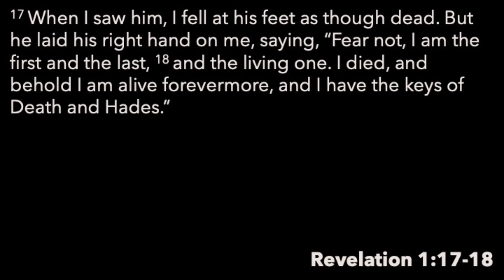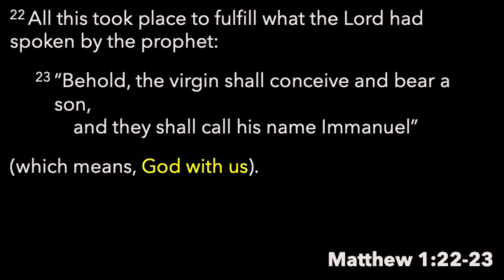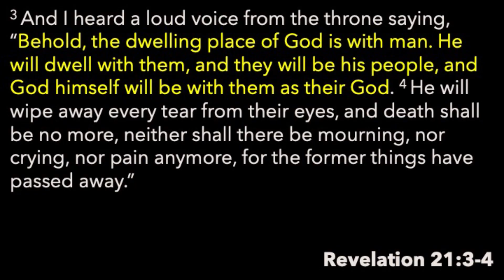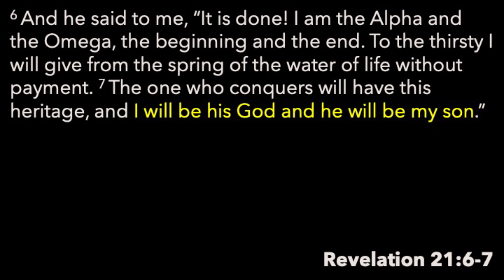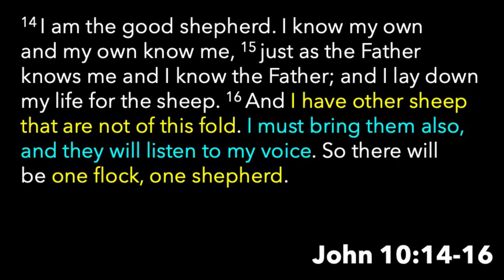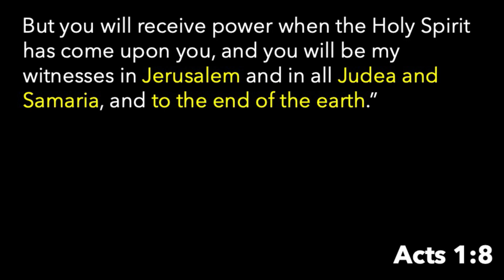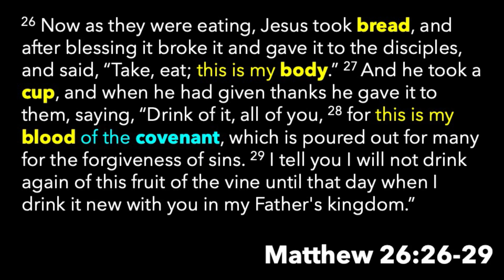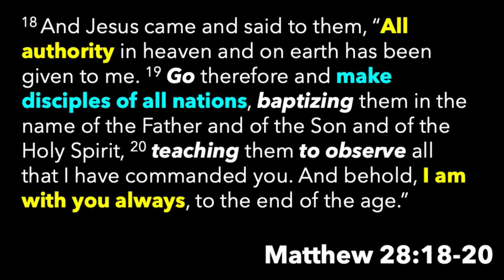The Great Commission | Todd Nighswonger & Christian Burkhardt